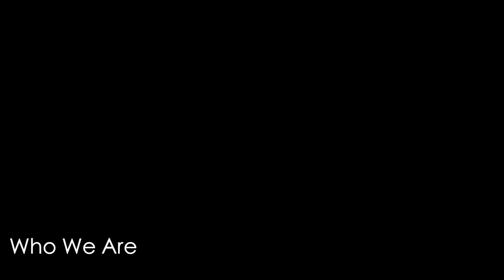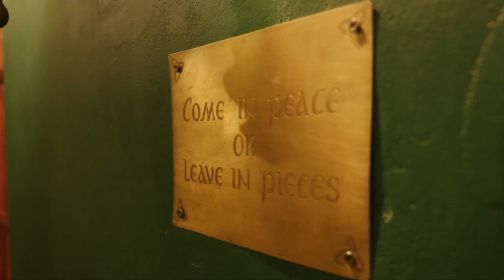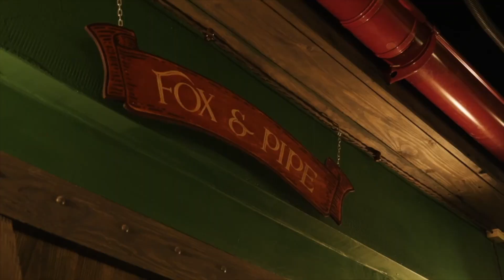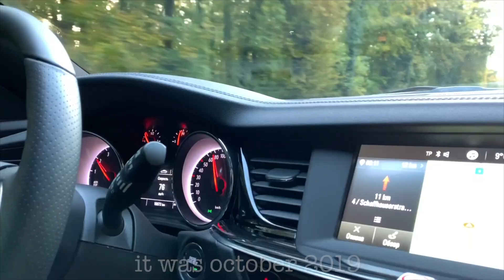The Jolly's - The year of wandering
A little story about The Jolly's - a bunch of 4 Ukrainians who feel Irish at heart.
A bit of our background, tours, travels, life in Ireland and the year of the war, that made us wandering around the world...